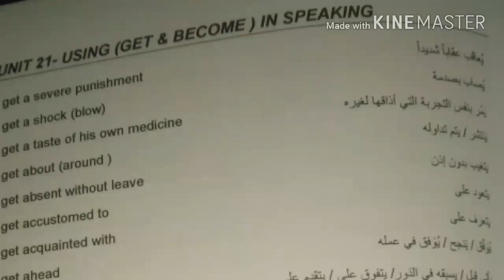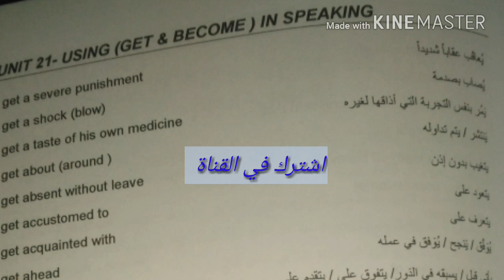المصطلحات المكونة من الفعل (get) في جمل مترجمة